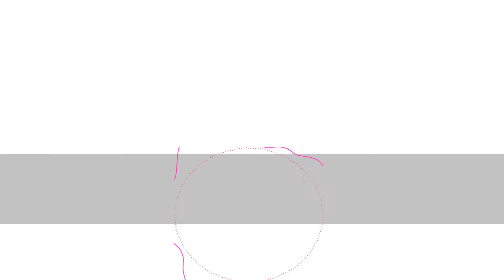23/05/2017 Convivencia Platerito de fútbol